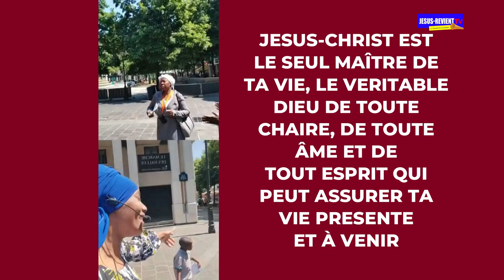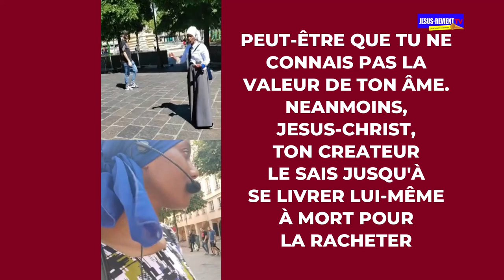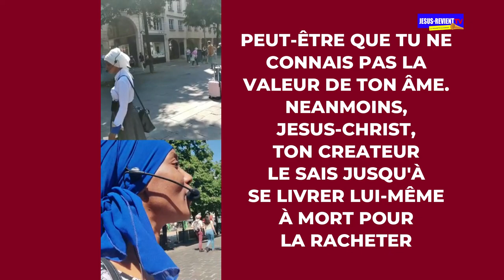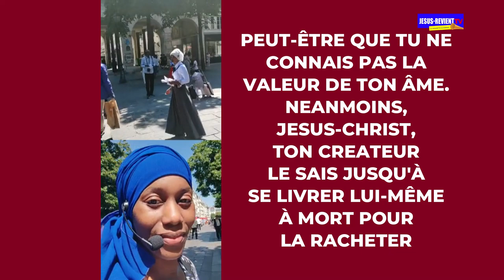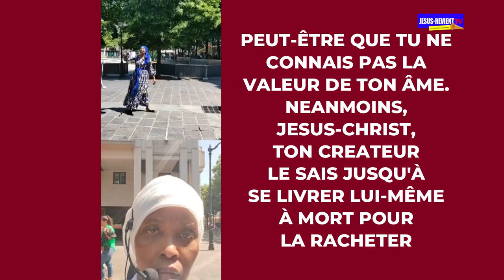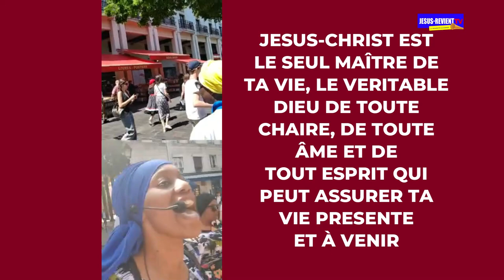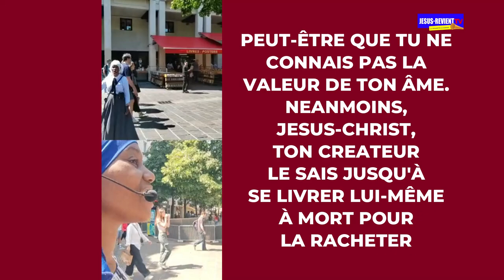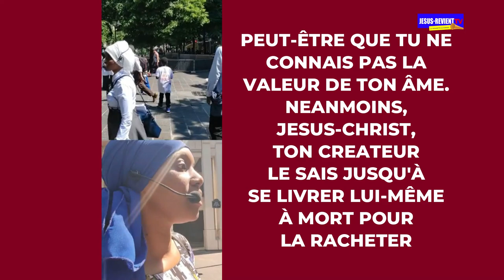🟥🇲🇫SORTIE D'ÉVANGÉLISATION/ GROUPE JESUS-REVIENT FRANCE